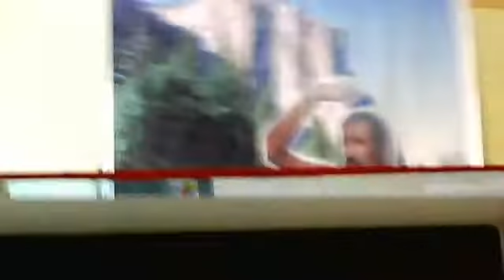saifn internet's webcam video by usman mughal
geomughalg's webcam video August 13, 2011 11:06 PM